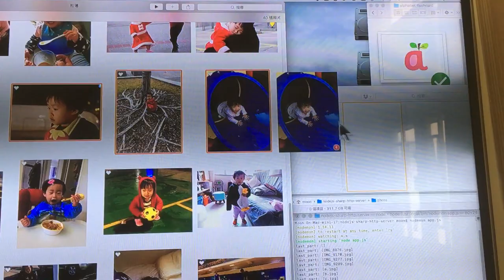Kids Photo Album With Flashcard Commercial